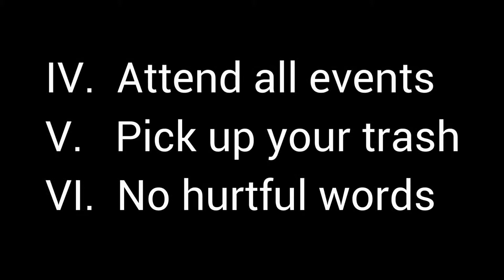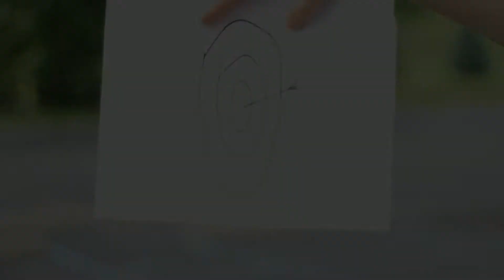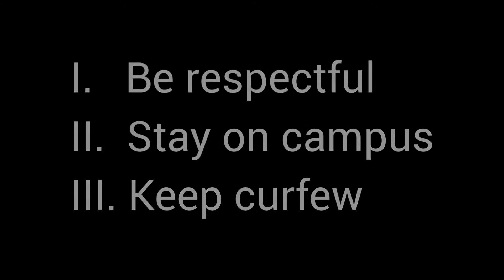Oasis Retreat Rules Video